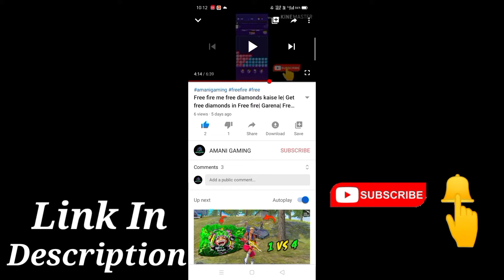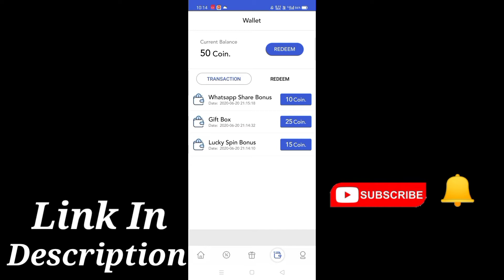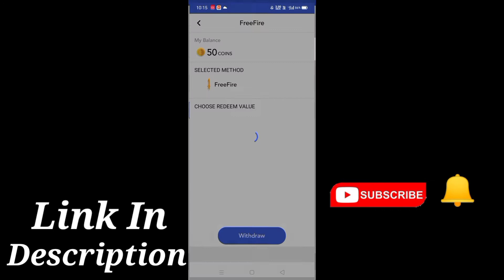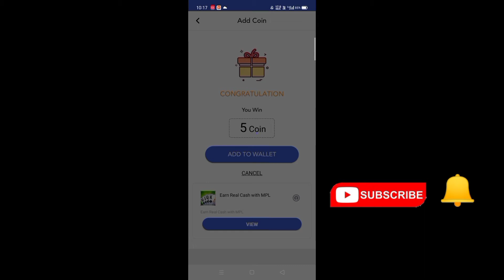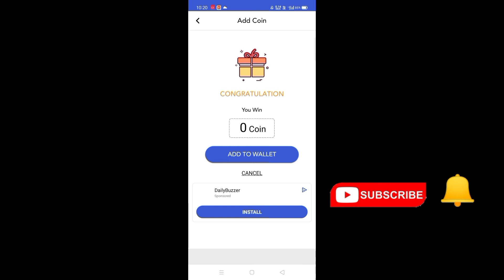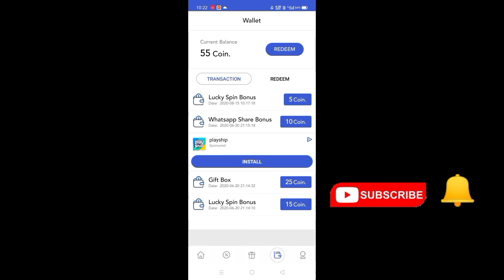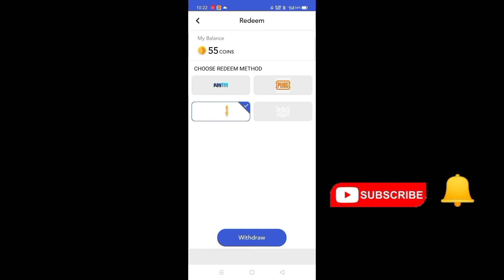HOW TO GET FREE DIAMONDS IN FREE FIRE || GET FREE UNLIMITED DIAMONDS || 100% WORKING TRICK